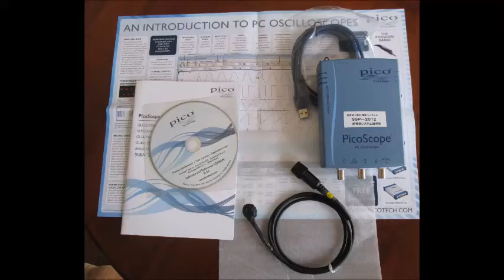超音波テスター Ultrasonic tester （超音波システム研究所 Ultrasonic-labo）